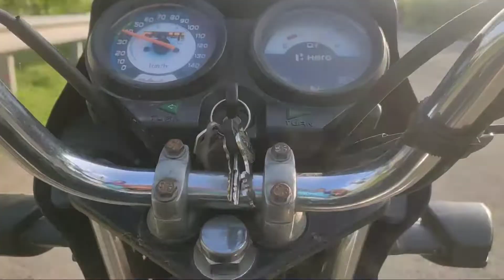Darbhanga mirzapur🤟❤shahroz vlog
Darbhanga mirzapur🤟❤shahroz vlog#shorts